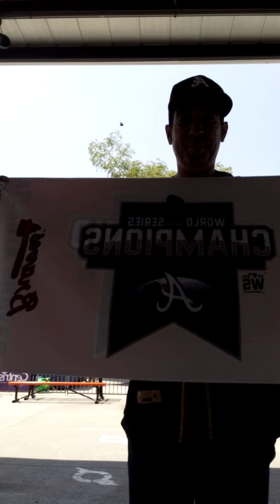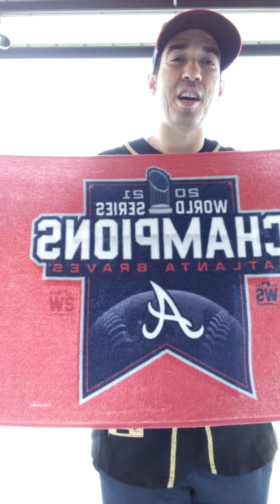OMAHA! OMAHA! I'M BACK STORMCHASERS!